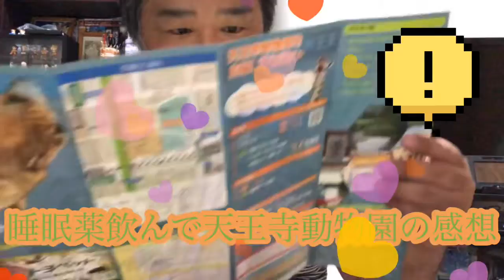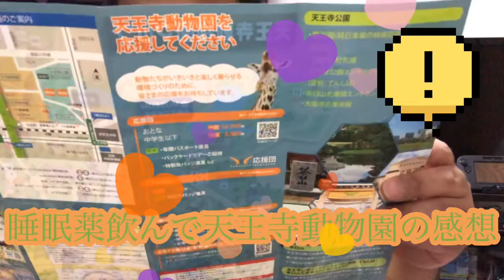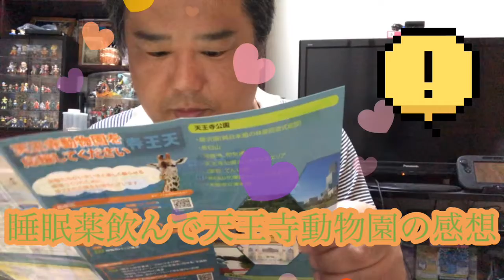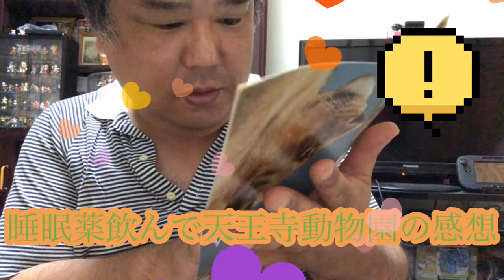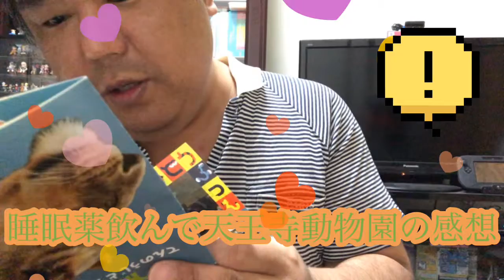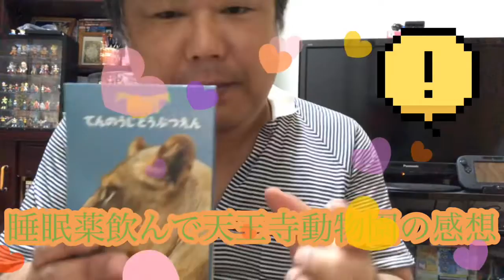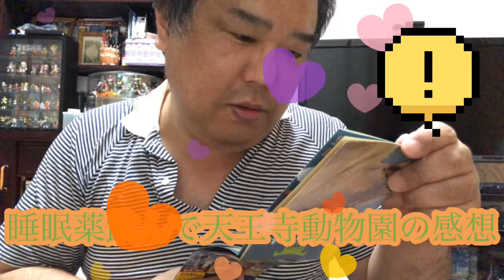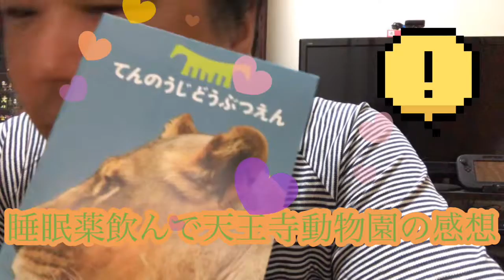睡眠薬飲んで天王寺動物園の感想☺️